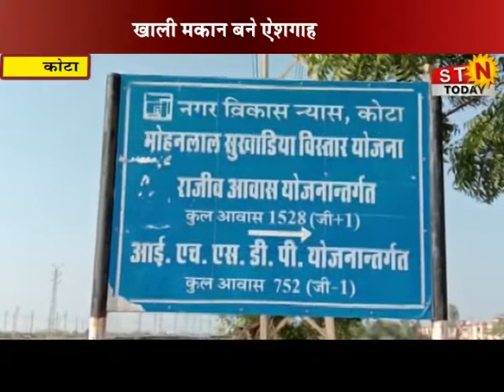कोटा - खाली मकान बने एशगाह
21 January 2020 @ NEWS 09 pm कोटा - खाली मकान बने एशगाह